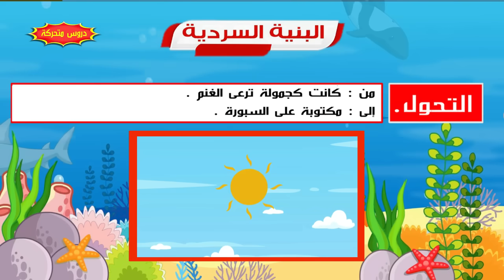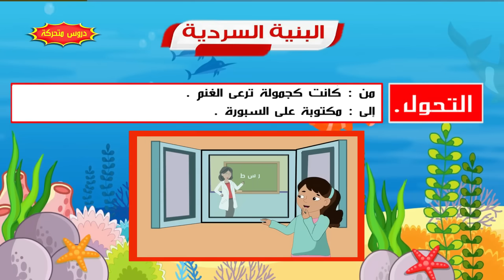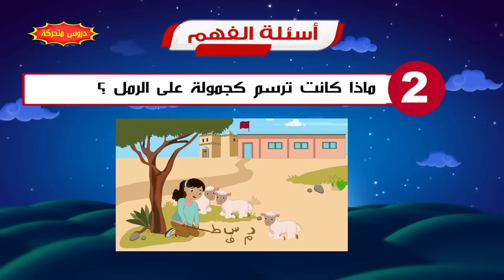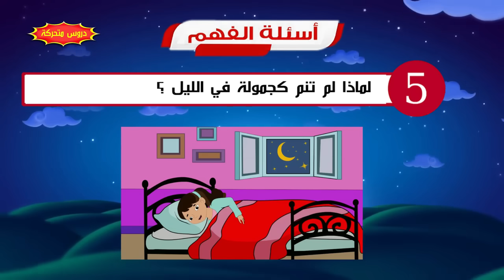حكاية كجمولة الذكية رسوم متحركة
مرجع كتابي - المستوى الأول ابتدائي